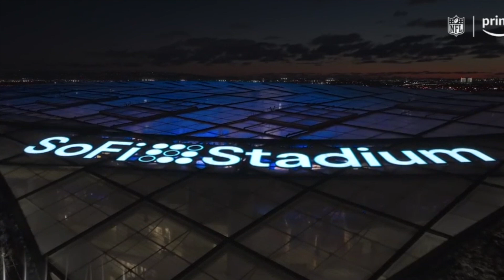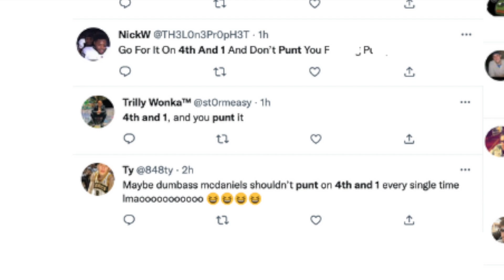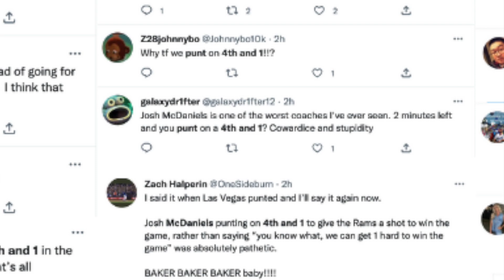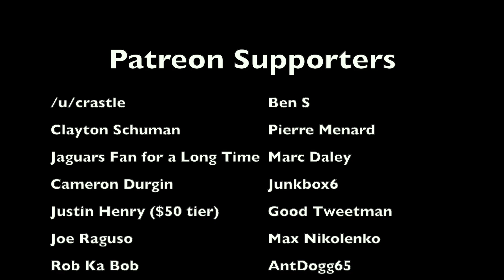IN DEFENSE OF: Josh McDaniels' 4th and 1 Punt | Raiders @ Rams (2022)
In week 14 of the 2022 NFL season, on Thursday Night Football, with the Las Vegas Raiders up by six and facing 4th and 1, instead of going for it on 4th down to win the game, they decided to punt the ball away. This decision backfired spectacularly, as their defense allowed a game-winning touchdown drive, losing to Baker Mayfield and the Los Angeles Rams 17-16. However, even though McDaniels got criticized heavily for this decision, the call might not be as bad as you think it was. This is a breakdown of McDaniels and his 4th and 1 punt

Members of the 2022 Raiders:
Daniel Carlson
Jarrett Stidham
Derek Carr
Divine Deablo
AJ Cole III
Mack Hollins
Hunter Renfrow
Davante Adams
DJ Turner
Isaiah Pola-Mao
Amik Robertson
Ameer Abdullah
Johnathan Abram
Trevon Moehrig
Rock Ya-Sin
Sam Webb
Josh Jacobs
Anthony Averett
Duron Harmon
Roderic Teamer
Brandon Bolden
Zamir White
Sincere McCormick
Brittain Brown
Nate Hobbs
Micah Kiser
Jakob Johnson
Trent Sieg
Javon Brown
Malcolm Koonce
Denzel Perryman
Chandler Jones
Darien Butler
Luke Masterson
Dylan Parham
Lester Cotton
Andre James
Justin Herron
Jrmaine Eluemunor
Vitaliy Gurman
Matthew Butler
Kolton Miller
Brandon Parker
Josh Simpson
Thayer Munford
Jackson Barton
Jesper Horsted
Darren Waller
Keelan Cole
Foster Moreau
Johnathan Hankins
Bilal Nichols
Neil Farrell
Jordan Jenkins
Kendal Vickers
Tashawn Bower
Andrew Billings
Maxx Crosby
Clelin Ferrell
Josh McDaniels (head coach)
Mark Davis (owner)

Members of the 2022 Rams:
Allen Robinson
Troy Hill
Cam Akers
Jordan Fuller
Jalen Ramsey
Derion Kendrick
Matt Gay
Matthew Stafford
Cooper Kupp
Riley Dixon
Van Jefferson
John Wolford
Decobie Durant
Tutu Atwell
Bryce Perkins
Ben Skowronek
Brandon Powell
David Long
Kyren Williams
Taylor Rapp
Terrell Burgess
Darrell Henderson
Robert Rochell
Travin Howard
Nick Scott
Jake Funk
Quentin Lake
Jake Gervase
Matthew Orzech
Russ Yeast
Daniel Hardy
Bobby Wagner
Terrell Lewis
Ernest Jones
Leonard Floyd
Brian Allen
Christian Rozeboom
Justin Hollins
Jake Hummel
Logan Bruss
Coleman Shelton
Joseph Noteboom
Bobby Evans
Tremayne Anchrum
David Edwards
Alaric Jackson
Rob Havenstein
Lance McCutcheon
Brycen Hopkins
Tyler Higbee
Greg Gaines
Jonah Williams
Marquise Copeland
A’Shawn Robinson
Bobby Brown
Keir Thomas
Michael Hoecht
Aaron Donald
Sean McVay (head coach)
Liam Coen (offensive coordinator)
Raheem Morris (defensive coordinator)